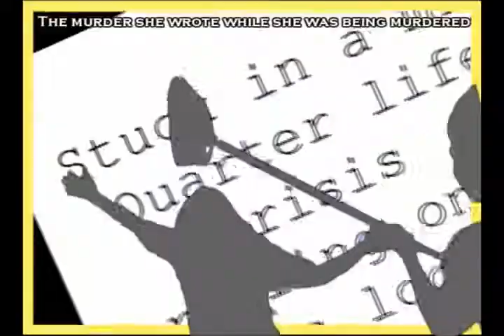Fairytale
This song is property of Taylorswift and is being used in this video for noncommercial entertainment purposes only.

Greenscreen test that turned weirder. Michelle and Michael are in this video, good job guys